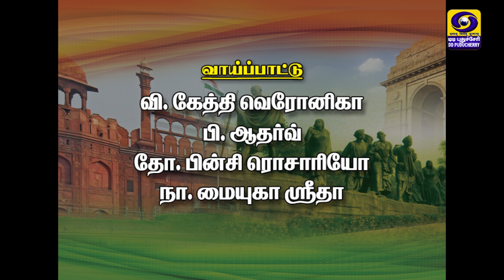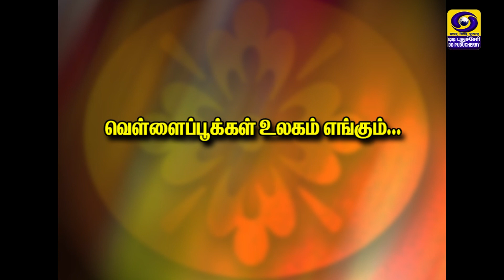சுதந்திர தாகம் (பகுதி - 2) | 16.08.2024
சுதந்திர தாகம் (பகுதி - 2)
1. J. MALARISAI - VOCALS
2. J. VARUNA - VOCALS
3. J. DHARUMAN - VOCALS
4. S. SHRIRAM - VOCALS
5. P. AAKSHIV - VOCALS
6. W. KATHY VERONICA - VOCALS
7. P. AADHARV - VOCALS
8. D. BINCY ROSARIO - VOCALS
9. N. MAIUKHA SRIDA - VOCALS
10. N. MUKUNDHA NIMAI - FLUTE, HARMONIUM, VOCALS
11. THEEKSHITA - FLUTE, KEYBOARD
12. ARULDAS - TABLA
13. A. PAVAN - MRIDANGAM, RITHAM PAD
14. ARIYAN - GHATAM